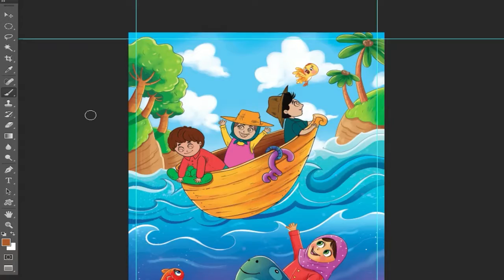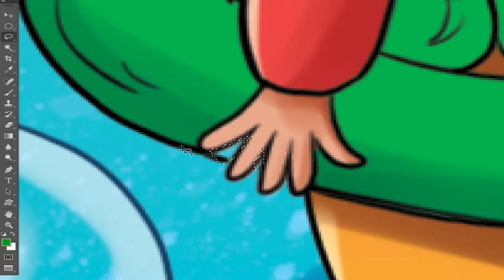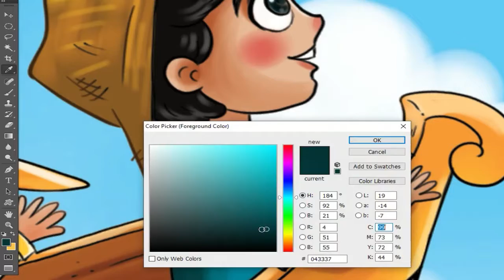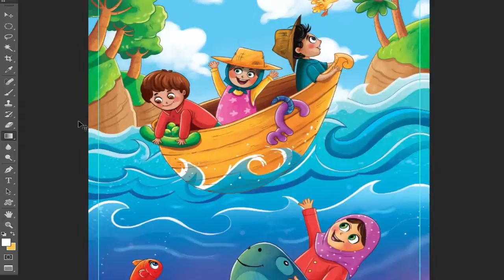How to color your character step by step in photoshop🌝😍/تصویرسازی ورنگ آمیزی کتاب کودک در فوتوشاپ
How to color your character step by step in photoshop/digital painting/تصویرسازی ورنگ  آمیزی کتاب کودک در فوتوشاپ
Hello dear friends! In this episode, I'm going to show you how you can add
color to your character step by step.
with your friends. Thanks